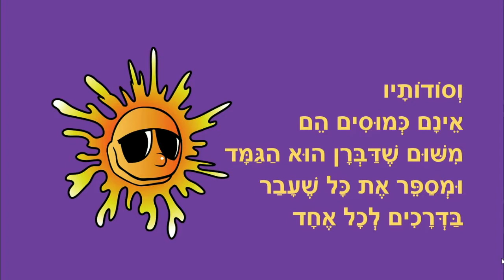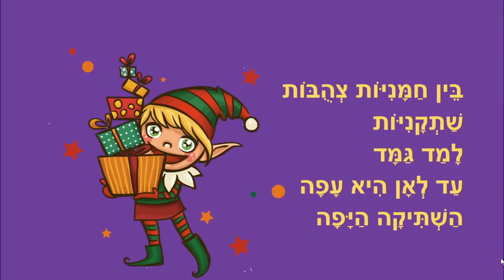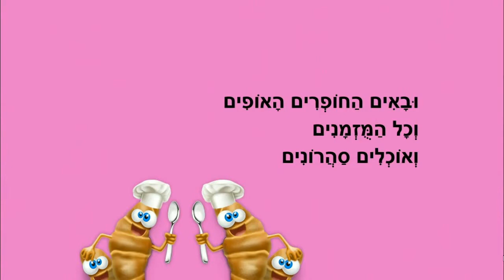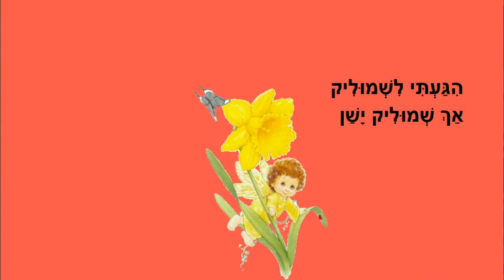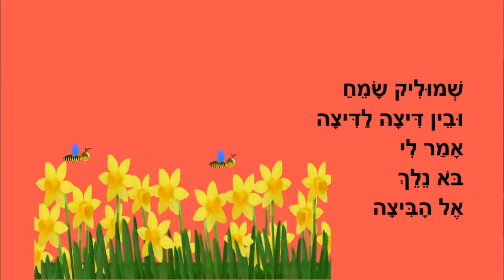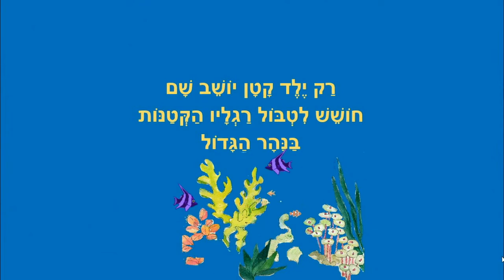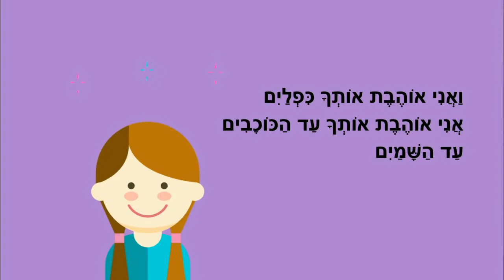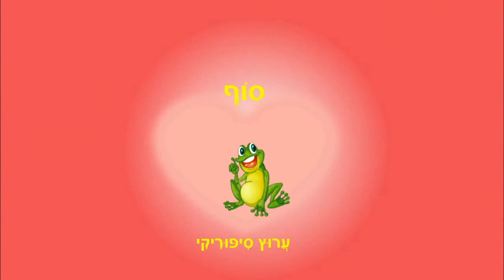סיפורי ילדים ברצף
סיפורים קצרים לילדים ברצף